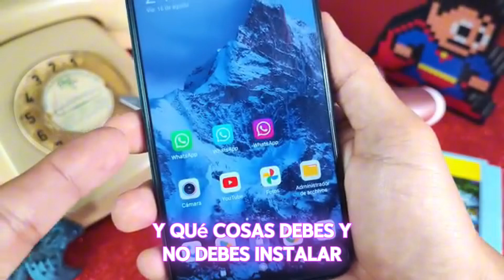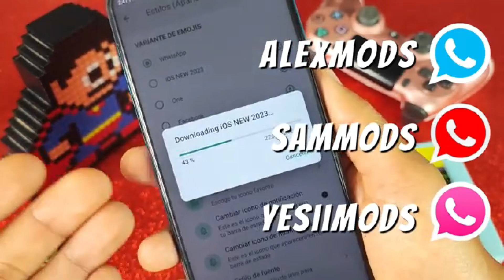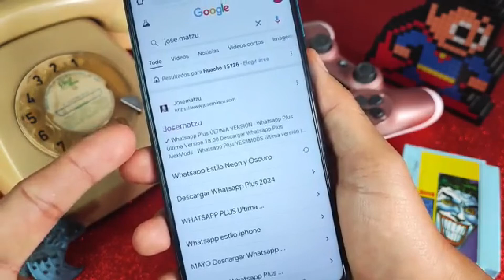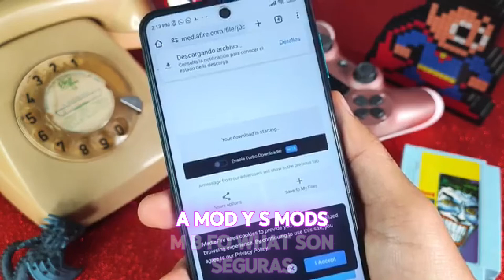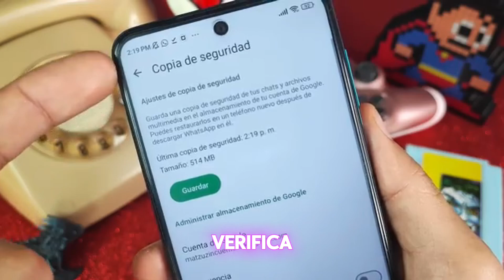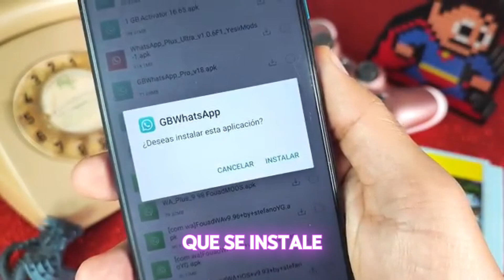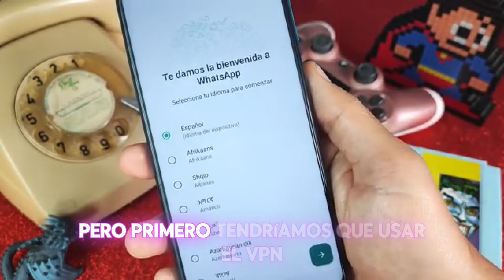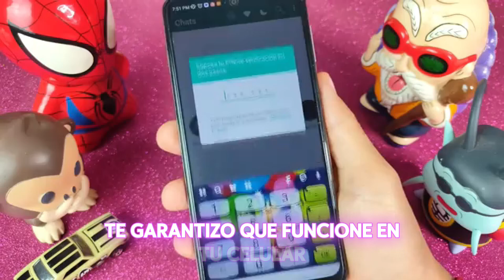WHATSAPP PLUS Ultima versión , NUEVO ACTIVADOR y Nueva Versión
Hola, amigos! En este video, les traigo buenas noticias: ¡WhatsApp Plus trae un nuevo activador! 🎉 Después de muchos usuarios sufran para vincular whatsapp plus, este nuevo método para Instalar WhatsApp Plus es una gran opción para instalar whatsapp plus de forma directa sin tener que vincular. 🚀

En este video, vamos a explorar:

📲 ¿Qué es WhatsApp Plus? Una introducción a esta popular aplicación de mensajería con funciones avanzadas.

"Rincón Mac: Tu fuente confiable de productos Apple a precios imbatibles.¡No te pierdas esta oportunidad única!"

Si tu gustó el vídeo, deja tu like, haz algún comentario y no olvides suscribirte a este CANAL para que recibas el aviso de los próximos vídeos que estaré subiendo cada semana.

Un abrazo!